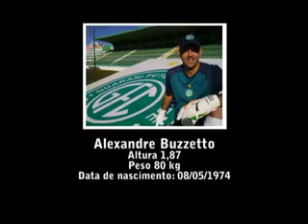[Campione Sports] Alexandre Buzzetto - Goleiro